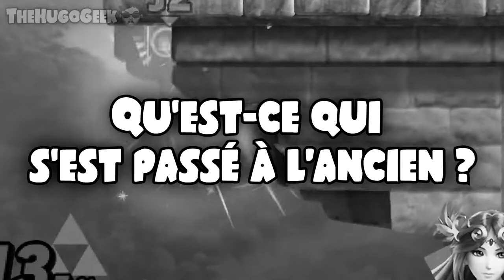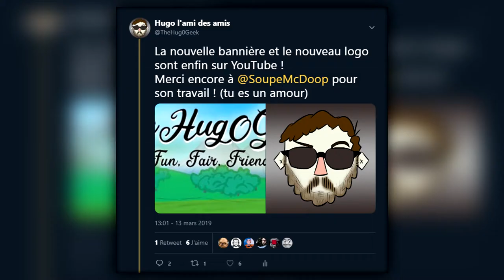logo.png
Le changement c'est maintenant, juste le côté joli.

J'avais la flemme de faire une vidéo de : "bla bla bla voici le logo et la bannière bla bla bla". Du coup j'ai fais mieux un montage avec une histoire derrière et avec des révélations de ouf oulalala !

Voilà.

(PS : L'article 13 = Hadopi 2.0 Edition E.U)